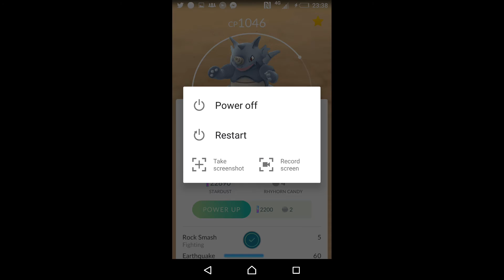PokemonGo evolutions rhyhorn ;)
Evolving rhyhorn into rhydon ;) this game rocks